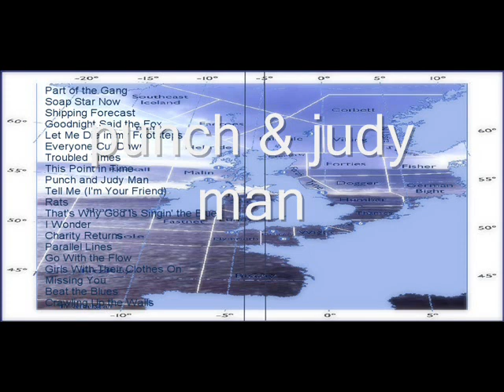punch & judy man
Punch and Judy Man

When the croc comes a calling
And the policeman can't understand
The mystery of the missing sausages
Who'll be the Punch and Judy Man

Not I said the president
Of a multi national bank
I'm far too busy with noughts and ones
I'll not be the Punch and Judy Man

Nor I said the top brass
And saluted us from his tank
There's fights to start and wars to win

Not I said the bishop with a waving of his hand
There's sins to save and souls to wash
I can't be the Punch and Judy Man

Not I said the politician
In a voice so posh and grand
It's not within my portfolio
To be a Punch and Judy Man

Not I said the add man
I've got the world to plan
I'll put your dream in a cornflake box

But then the Lord came walking
Along the silver sand
He said I'm all things to everyone
I'll be the Punch and Judy Man